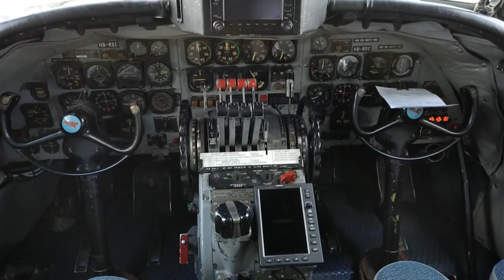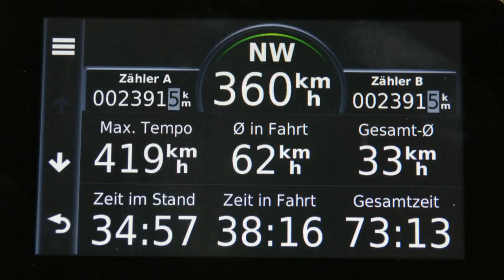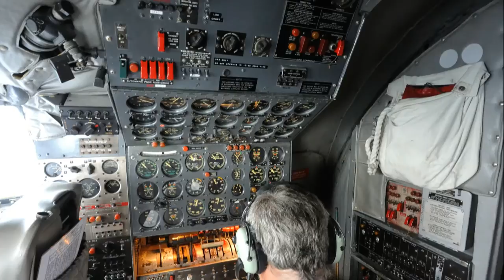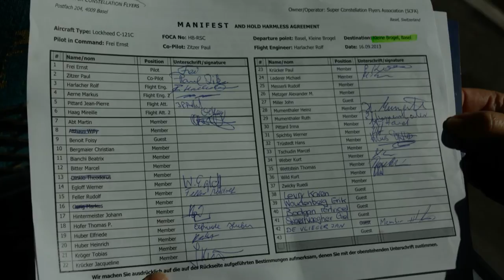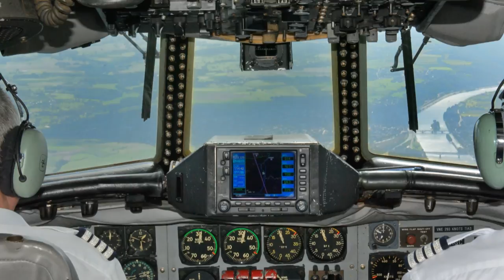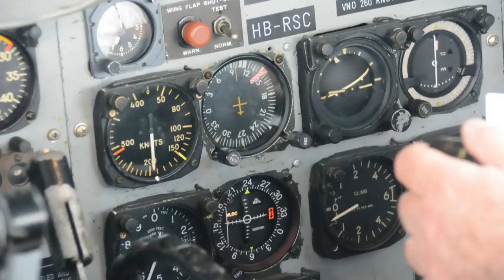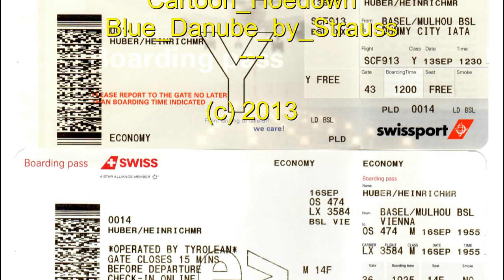Sanicole Airshow 2013: Flugschau Belgien mit Super Constellation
Sanicole Airshow 2013: Fotos und Film von der Flugschau in Sanicole, Belgien und Flug Basel Sanicole mit der Super Constellation. Siehe "
(c) Musik: cc-by-sa Lizenz Bernd Krüger und Liztenz freie Musik von YouTube.